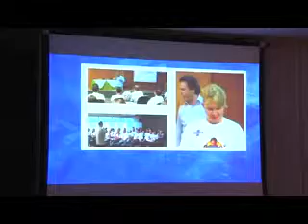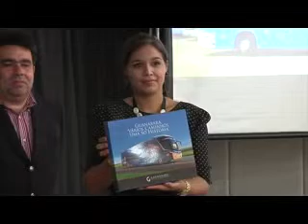Programa Boa Mesa na Estrada oferece qualidade em viagens